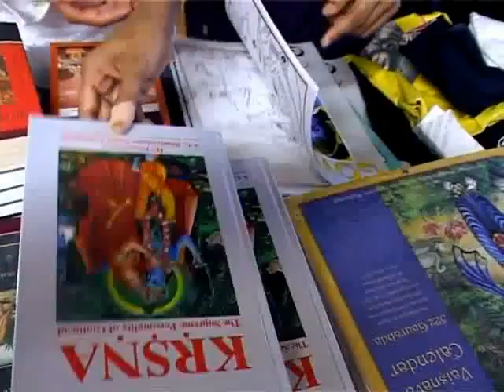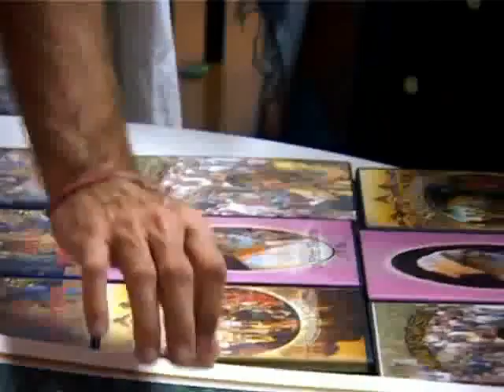693 Lecture, Auckland, New Zealand, 06 January 2008, Hindi # Narayana Swami